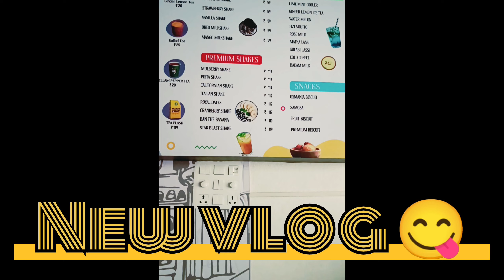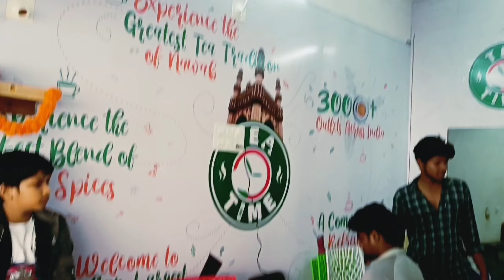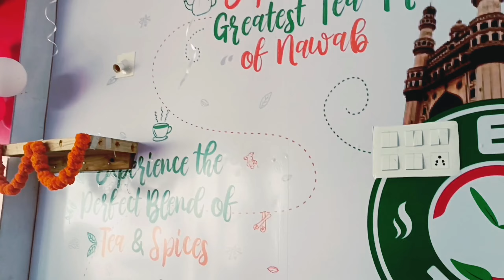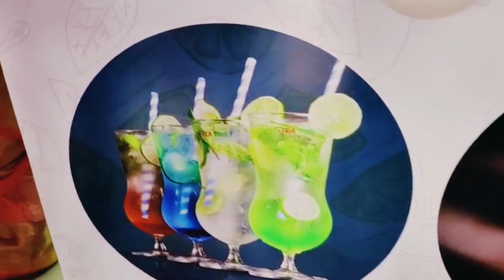New shop opening vlog / The art fectory 💡/ Andhrapradesh / Pydibimavaram 🌼🌼